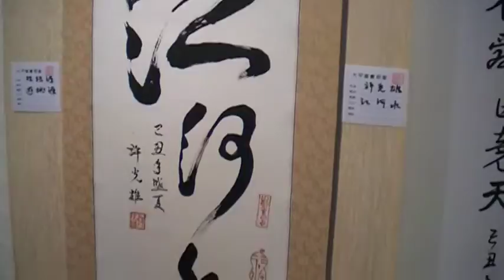念奴嬌 許克雄 大甲書畫協會 地球村 Arts104 古玩古董 玉而富 玉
念奴嬌 許克雄 大甲書畫協會

(藝術品)